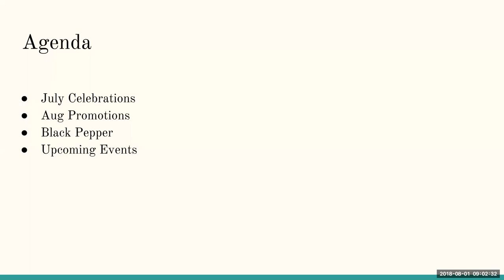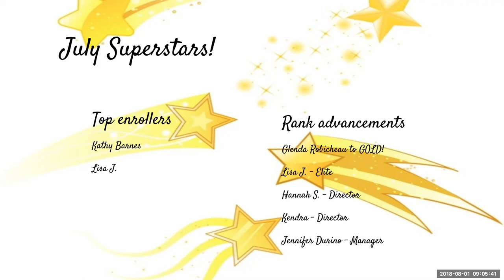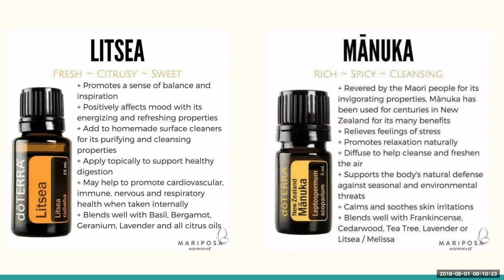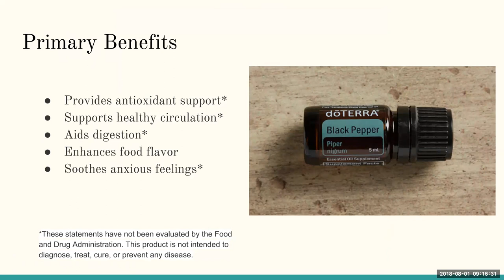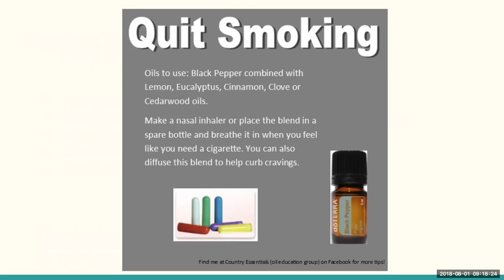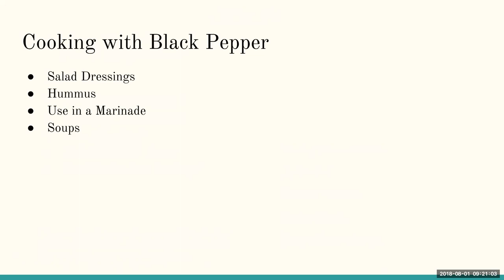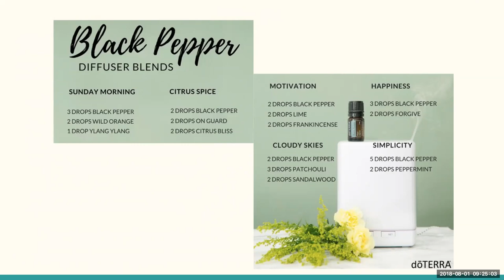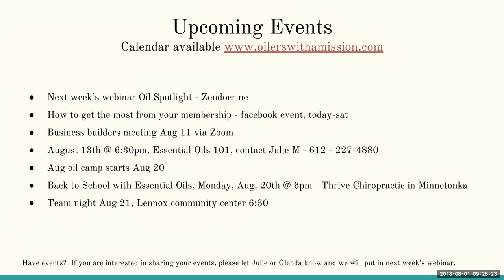Wednesday Webinar - Black Pepper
In this webinar we discuss the powerhouse essential oil, Black Pepper!